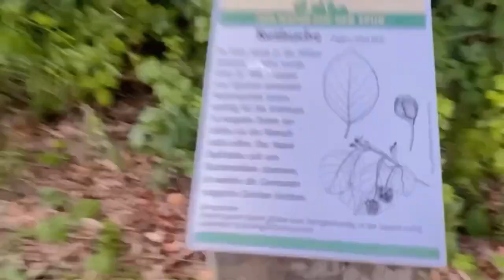WENT OUT FOR EVENING WALK || SO MUCH FUN || GAGAFAMILY VLOG || TIBETAN VLOGGER :))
𝐏𝐫𝐞𝐯𝐞𝐢𝐰𝐬 𝐯𝐢𝐝𝐞𝐨𝐬 :-